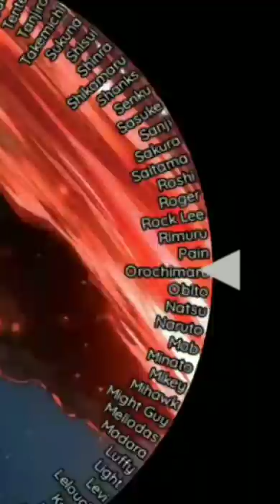Who is strongest (Wheel Edition Part 2)